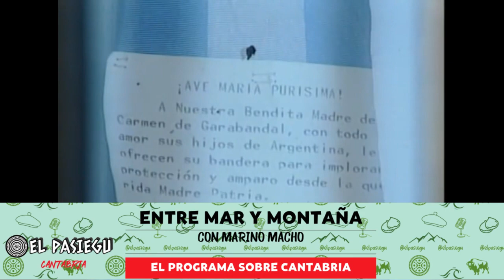Las apariciones de GARABANDAL / Misterios del cielo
Sección ´´Misterios del cielo`` dentro de nuestro Episodio #2 de Entre mar y montaña 2.0 ( Programa #77 ).
Conocemos la historia paranormal más famosa ocurrida en cantabria, en el pueblo de GARABANDAL en el que unas niñas presenciaron cientos de apariciones de la Virgen María y el Arcangel.